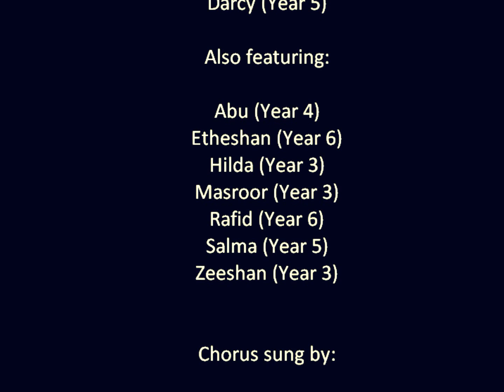'Here at Last' by Sellincourt MCs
Talented young rappers from Sellincourt Primary School in Tooting.